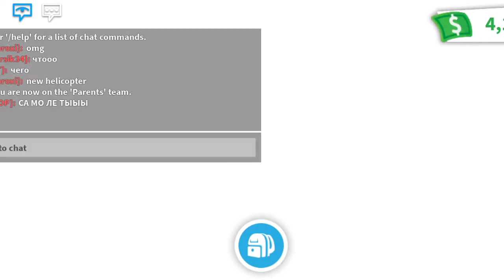Few Minutes After New Flying Vehicle Came Out In *Adopt Me*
Dot Forgot To Follow Me In My Other Socials!